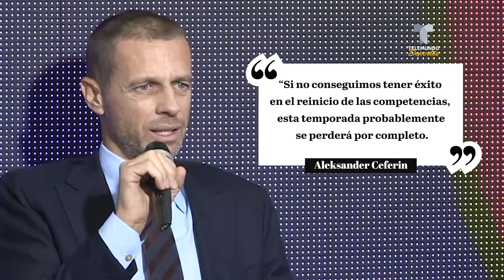¿Adiós Champions? Cancelar el torneo es una opción para la UEFA | Telemundo Deportes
Este miércoles los directivos de las 55 federaciones que conforman la UEFA se reunirán para discutir temas de mucha importancia.